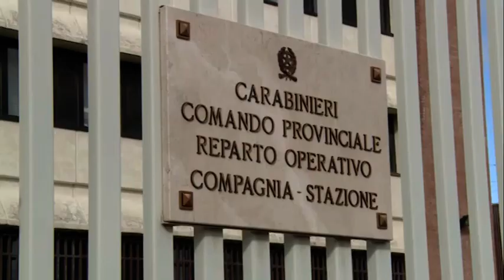Bucine(Ar). Coltiva 11 piante di cannabis sotto casa: denunciato